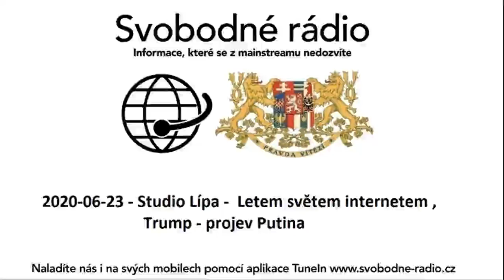2020-06-23 - Studio Lípa - Letem světem internetem , Trump - projev Putina